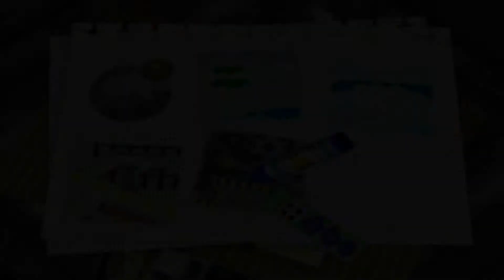Kirby 64: The Crystal Shards - Shiver Star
The fifth part of my Kirby 64: The Crystal Shards walkthrough.

Support and Suggestions would be very appreciated!